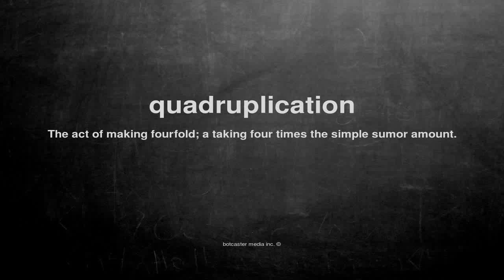What does quadruplication mean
What does quadruplication mean in English?